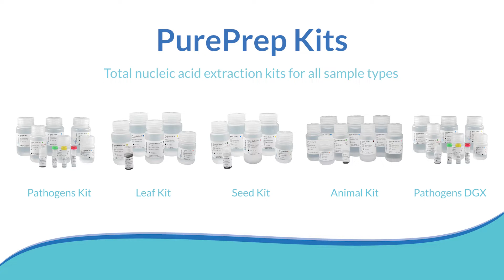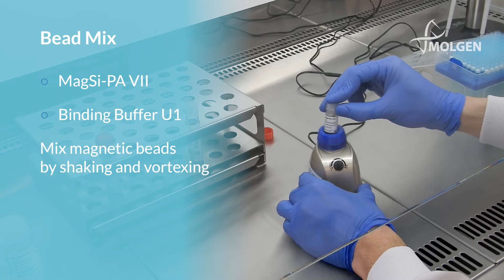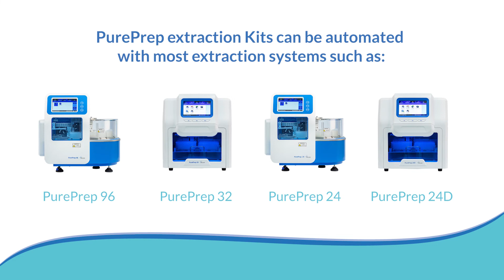PurePrep Extraction Kits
Total nucleic acid extraction kits for all sample types

Molgen’s nucleic acid extraction kits are optimized for high throughput DNA/RNA extraction and purification to support testing capacity of global laboratories. The PurePrep Extraction Kits can isolate DNA/RNA from a large variety of sample materials like plant, seed, animal and human sample’s

This video demonstrates the preparation steps of the extraction kits. please visit molgen.com for more information about our PurePrep extraction kits and to request a quotation.